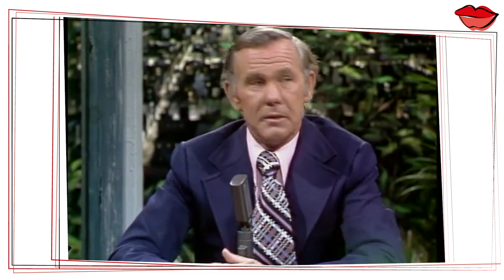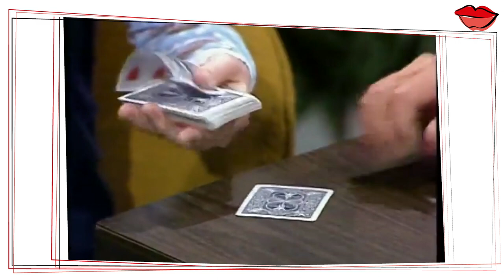Tracy Newman 1974 the Tonight Show with Johnny Carson | Magician Card Double | Blast from the Past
Tracy Newman 1974 - the Tonight Show with Johnny Carson.  Card Flourisher - Cardistry, specialist.  Magic hand double for film.  Johnny Carson's love for magic and his admiration for Tracy's skills make this interview so worth watching.  In this interview Tracy admits to being inspired by Ricky Jay after watching his performance at the Magic Castle.  She performs & exhibits masterful skill & some fabulous cardistry flourishes.

Tracy Newman is also a very successful screenwriter, musician and song composer.  In 1997, she won an Emmy and Peabody Award for co-writing the groundbreaking “coming out” episode of Ellen.

Tracy Newman is a musician, song writer, writer and magician